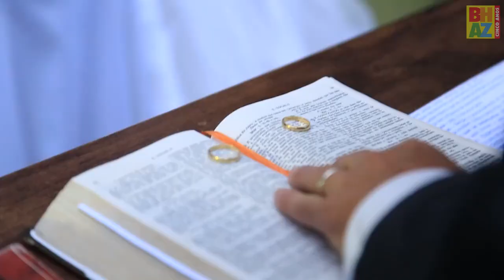Classico do amor - Primeiro casamento no Mineirão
Clássico diferente! O atleticano Bruno e a cruzeirense Iara escolheram o Mineirão como palco de um casamento. Durante esse dia especial, teve mensagem de paz entre as torcidas, com padrinhos e madrinhas dos dois times. Tudo em torno do futebol. Até as alianças foram levadas para o altar em cima de uma bola!

A pedido do Bhaz, Atlético e Cruzeiro presentearam os noivos com camisas autografadas! O time celeste também mandou os mascotes para a festa. Iara ficou muito feliz, mas Bruno sentiu falta do mascote do Atlético. Claro que no final, todos saíram contentes. Porque o que importa nesse clássico é o amor!